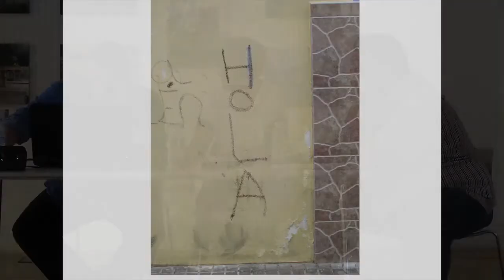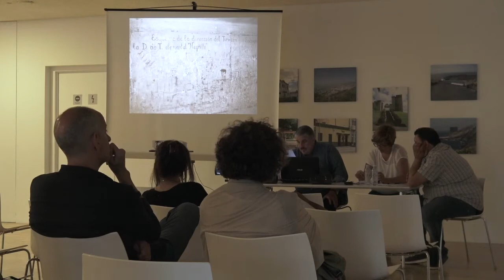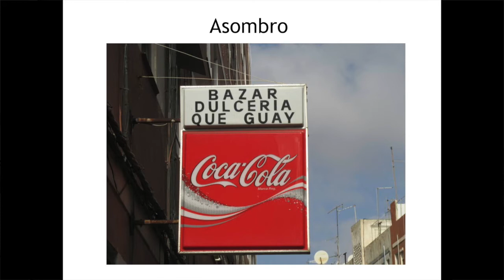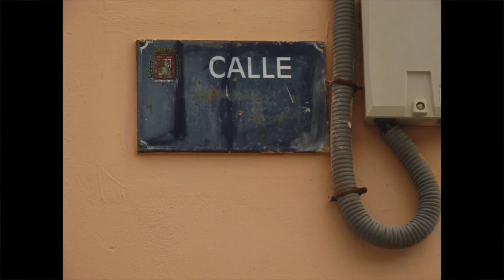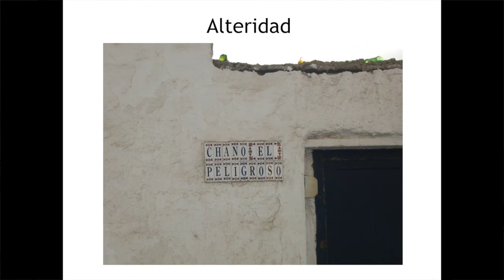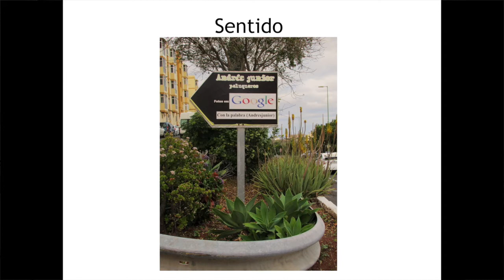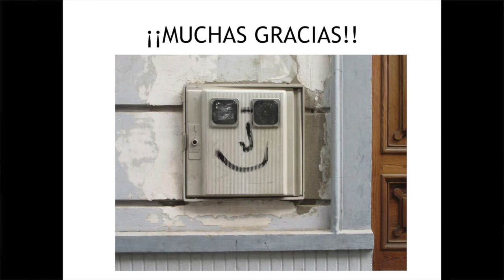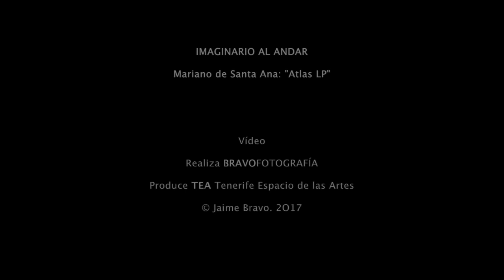Mariano de Santa Ana 'Atlas LP'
El periodista y crítico de arte Mariano de Santa Ana impartió en junio de 2017 en TEA Tenerife Espacio de las Artes una charla titulada 'Atlas LP', dentro del seminario 'Imaginario al andar', que se realizó como parte de la exposición homónima de los creadores Juan José Valencia y Lena Peñate Spicer.